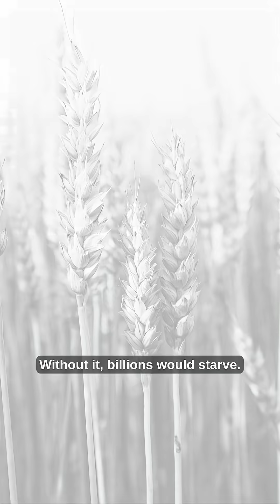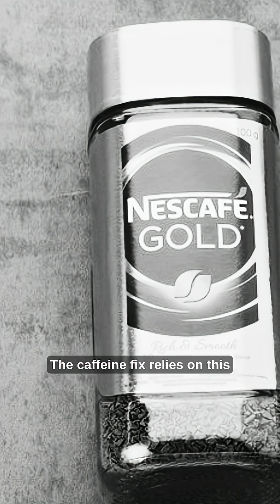4 Revolutionary Inventions Born in 1909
4 Revolutionary Inventions Born in 1909

1909 gave us Louis Bleriot's first flight across the English Channel that proved aviation could conquer natural barriers, the Haber process that synthesizes ammonia to feed half the world's population, Ole Evinrude's portable outboard motor that revolutionized water transportation, and G. Washington's instant coffee that transformed how we consume caffeine.

Want the complete story of the early 1900s? Watch my full deep dive series covering 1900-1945 - from daily life to world-changing innovations.

ABOUT THIS CHANNEL:
Welcome to Toro's History Lullabies. Settle in and let history guide you to sleep. Each episode is a softly told story from the past - from ancient civilizations to quiet revolutions. No loud intros, no stress - just calming, immersive storytelling.